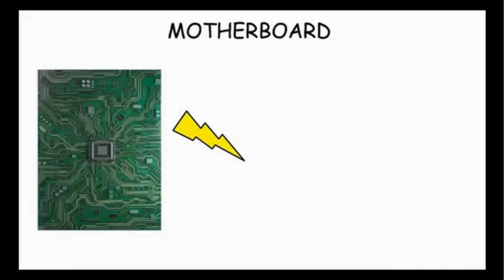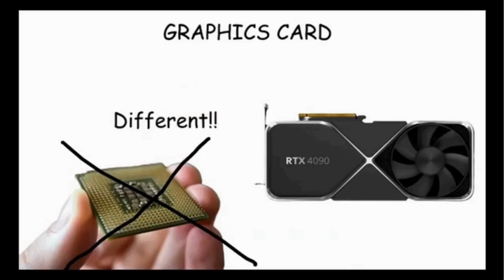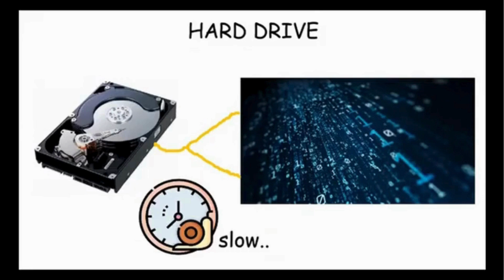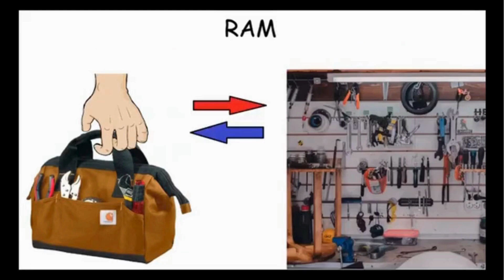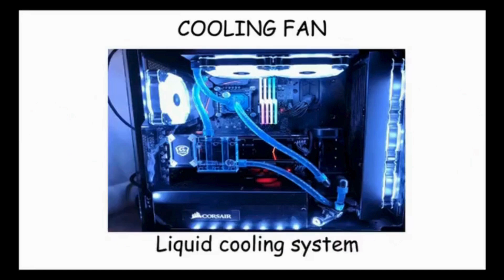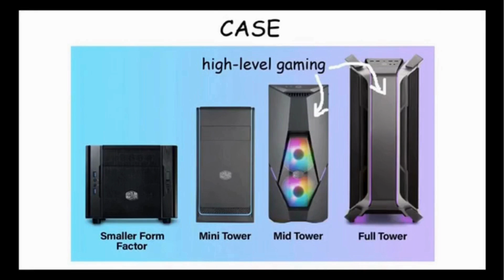Understanding Computers: Essential Components Explained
computer components,
understanding computers,
how computers work,
computer science fundamentals